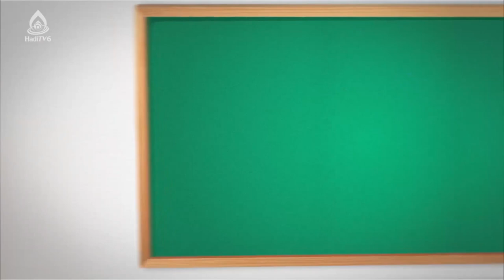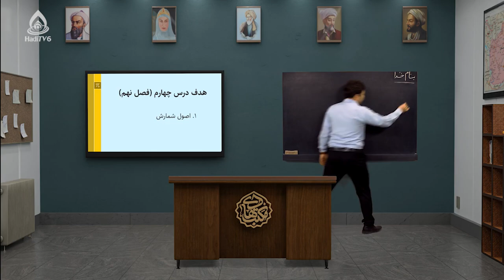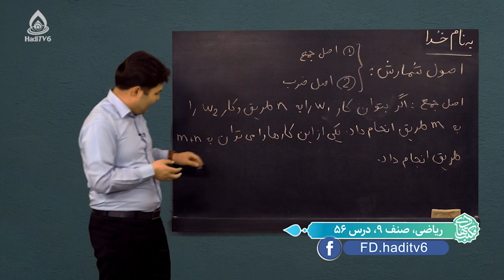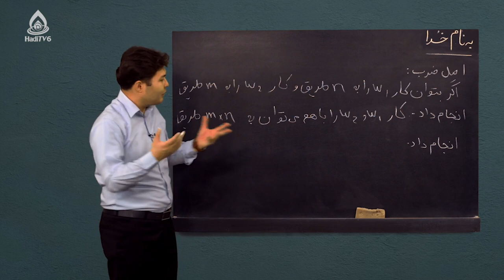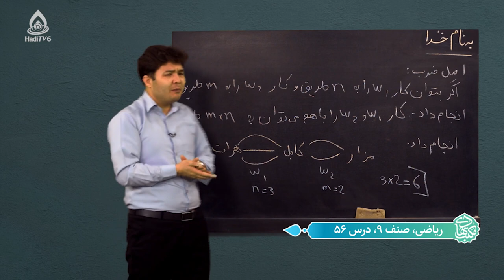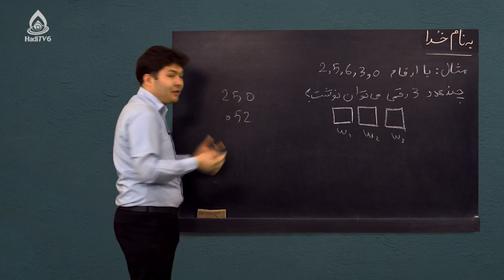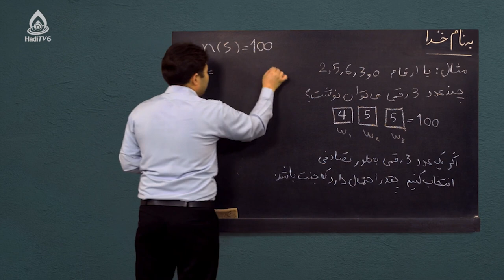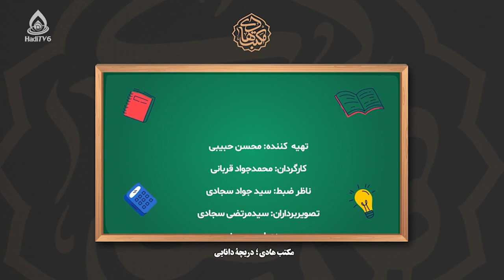کتاب ریاضی صنف نهم، درس پنجاه‌وششم(اصول شمارش)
احتمالات